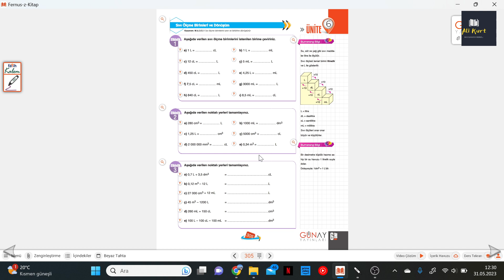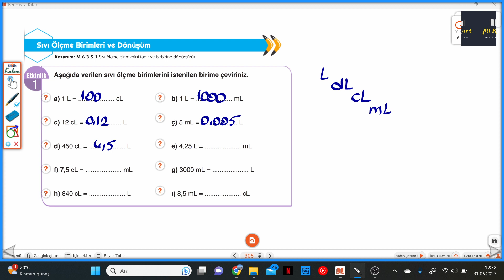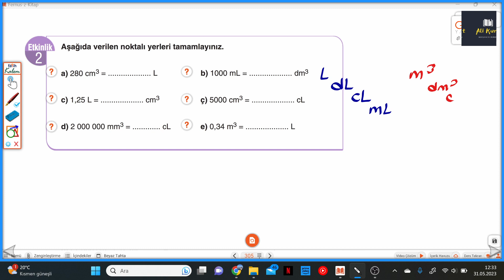6.SINIF BUMERANG S.305-306 SIVI ÖLÇME BİRİMLERİ VE DÖNÜŞÜM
Günay Yayınları Bumerang Serisi S.305-306 SIVI ÖLÇME BİRİMLERİ VE DÖNÜŞÜM ile devam ediyoruz.